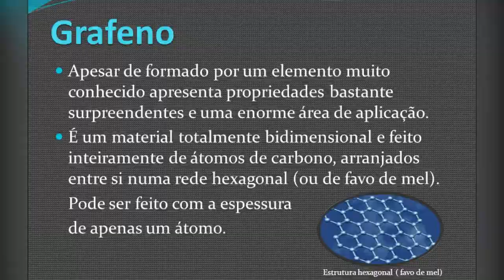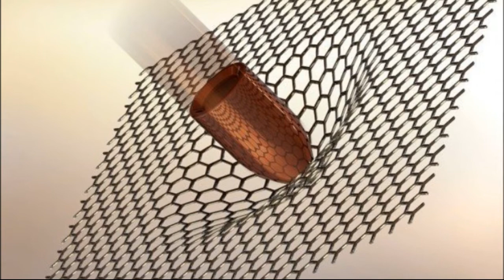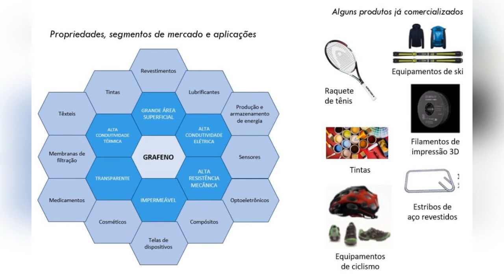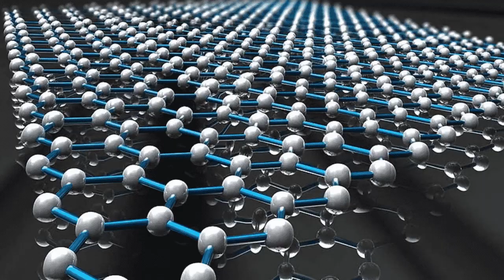INOVAÇÕES DO GRAFENO – GRAPHENE INNOVATIONS – #135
O grafeno é um material produzido a partir do grafite. Suas incríveis propriedades físicas tornam-no um material com diversas aplicações tecnológicas.
O grafeno é um material composto de átomos de carbono que, por ser simplesmente o mais fino e mais condutor do mundo, é tido como o futuro da tecnologia. É um material composto por uma fina camada de grafite e ainda muito resistente, se levarmos em consideração sua espessura, sendo 200 vezes mais forte que o aço.
Foi descoberto em 1947, pelo físico Philip Russel Wallace, mas foi só em 1962 que ele se tornou realidade. Foi Hanns Peter Boehm, quem o batizou, juntando o sufixo –eno à palavra grafite. Dando assim o termo GRAFENO.
O grafeno, material mais fino do mundo, promete revolucionar a indústria tecnológica graças às suas características, como resistência, leveza, transparência, flexibilidade e condutividade elétrica.
Telas de computadores transparentes e flexíveis, enroláveis e dobráveis, que se transformam em telefones e se diversificam em várias, serão uma realidade.
O grafeno estará presente em todos os campos de nossa vida, e poderá melhorá-la, seja na medicina, nas telecomunicações, na aeronáutica, na produção de energia, etc.
O que é mais difícil de prever, no entanto, é quando e como o grafeno irá chegar ao mercado em grandes quantidades. Mas isso não deve demorar.
Que a indústria busca materiais que originem componentes cada vez mais leves, resistentes e compactos, isso não é novidade. A grande novidade dos últimos anos é que o grafeno é capaz disso tudo e muito mais.
                                      OooooooooooO
O objetivo deste vídeo é mostrar que podemos viver uma vida melhor.
Hoje em dia, como vivemos com preocupações constantes com os mais diversos problemas, nada melhor do que meditar, relaxar ou ouvir uma música calma e serena para acalmar o coração e também ver belas imagens da natureza.
Uma forma mais lenta de lidar com a vida pode acalmar a mente e relaxar os músculos, fazendo você se sentir mais tranquilo enquanto se livra do estresse do dia.
Se você se sente mais calmo quando está curtindo uma boa música, não é sua imaginação. A música tem o poder de desacelerar sua frequência cardíaca e respiração, diminuir sua pressão arterial e pode até mesmo fazer seus músculos relaxarem.
Devemos manter esta dica em mente: melodias lentas e belas imagens são ideais para nosso dia a dia.
                                     OoooooooooooO
Graphene is a material produced from graphite. Its incredible physical properties make it a material with many technological applications.
Graphene is a material composed of carbon atoms that, being simply the thinnest and most conductive in the world, is regarded as the future of technology. It is a material composed of a thin layer of graphite and still very resistant, if we take into account its thickness, being 200 times stronger than steel.
It was discovered in 1947 by physicist Philip Russell Wallace, but it was not until 1962 that it became a reality. It was Hanns Peter Boehm, who baptized it, adding the suffix –ene to the word graphite. Thus giving the term GRAPHENE.
Graphene, the thinnest material in the world, promises to revolutionize the technological industry thanks to its characteristics, such as strength, lightness, transparency, flexibility  and electrical conductivity.
Transparent and flexible computer screens, rollable and foldable, that transform into telephones and diversify into several, will become a reality.
Graphene will be present in all fields of our life, and will be able to improve it, whether in medicine, telecommunications, aeronautics, energy production, etc.
What is harder to predict, however, is when and how graphene will hit the market in large quantities. But that shouldn't be long.
That the industry seeks materials that produce components that are increasingly lighter, more resistant and more compact, this is nothing new. The big news in recent years is that graphene is capable of all of this and much more.
                             OoooooooooooO
The purpose of this video is to show that we can live a better life.
Nowadays, as we live with constant concerns about different problems, nothing better than meditating, relaxing or listening to a calm and serene music to calm our hearts as well as viewing pretty nature images.
A slower way of dealing with your life, can quiet your mind and relax your muscles, making you feel soothed while releasing the stress of the day.
If you feel calmer when you’re enjoying good music, it’s not your imagination. Music has the power to slow your heart rate and breathing, lower your blood pressure, and it may even trigger your muscles to relax.
We must keep this tip in mind: Slow tunes and beautiful images are ideal for our daily lives.
       OooooooooooO
“Take it Slow” by SefChol from YouTube Library.
       OooooooooooO